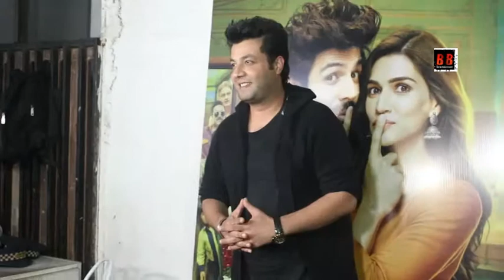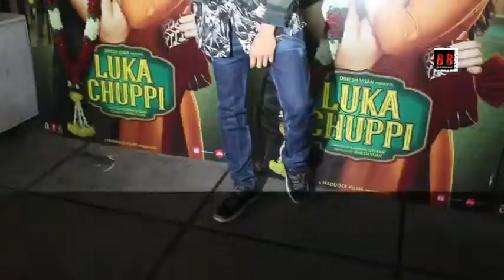Success Party of Luka Chuppi Hosted by Dinesh Vijan